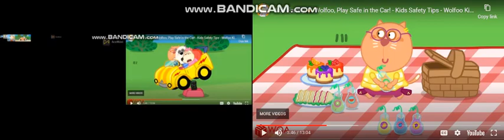up to faster 85 pwrison to wolfoo